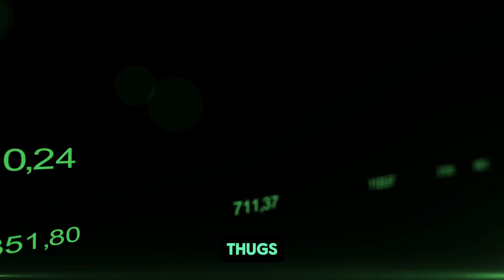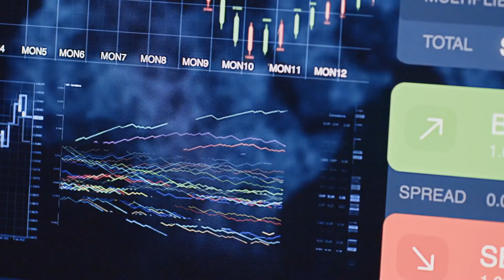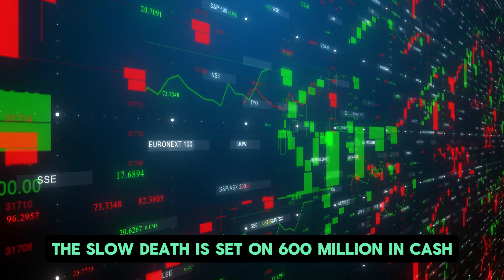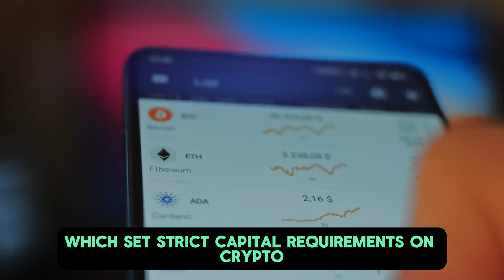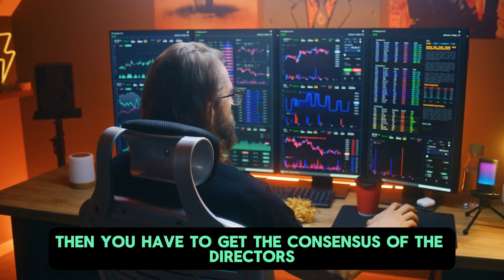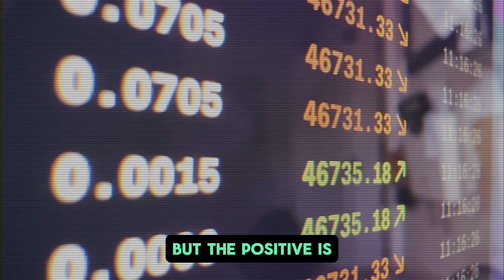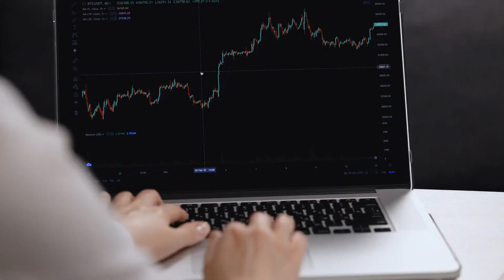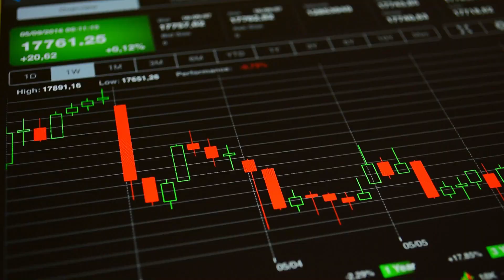"My Honest, Updated Predictions for BTC & Crypto in 2024" - Michael Saylor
Michael J. Saylor is an American entrepreneur and business executive. He is the executive chairman and co-founder of MicroStrategy, a company that provides business intelligence, mobile software, and cloud-based services.

Credit: What Bitcoin Did
Bitcoin is Forever Money with Michael Saylor